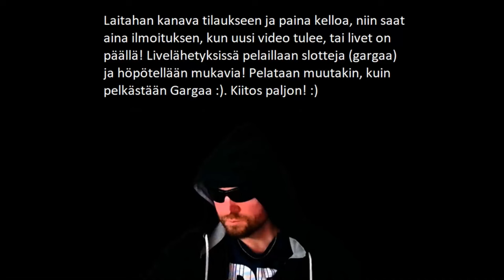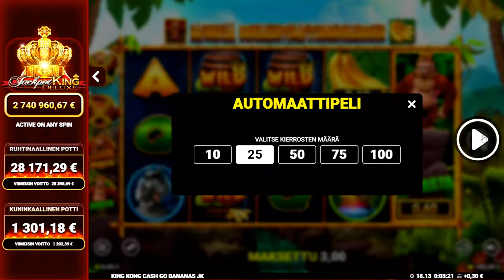Tiistai-Illan Pelit! JACKPOT! :D